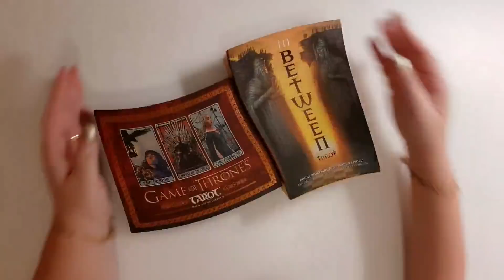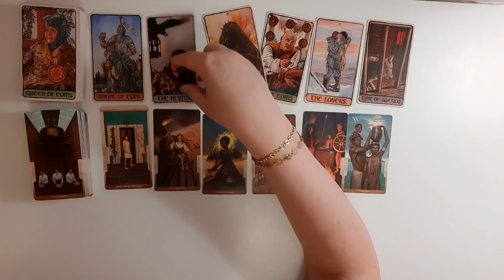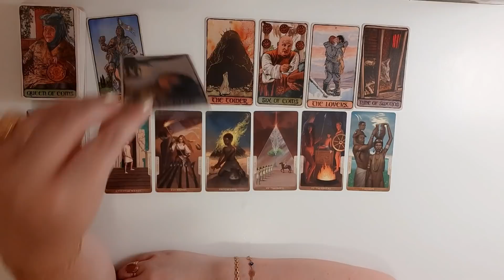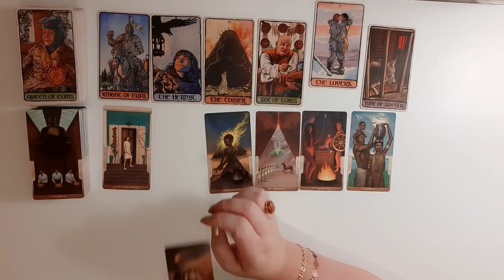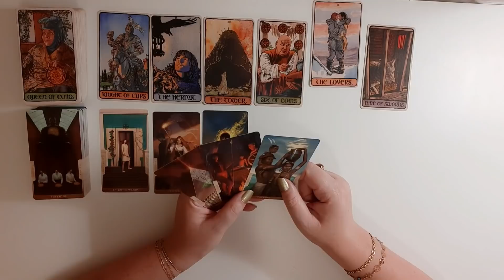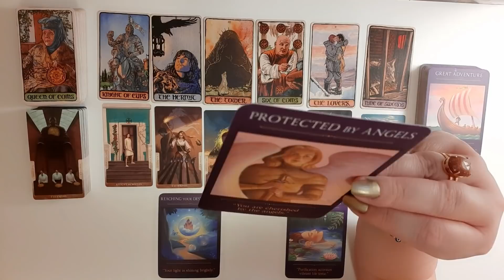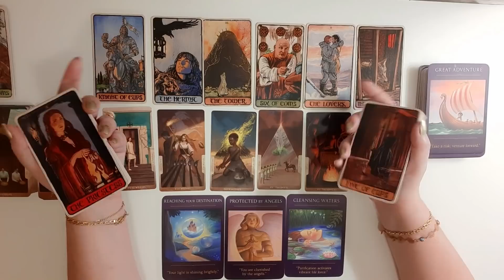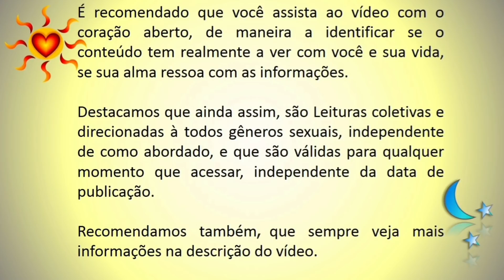🫂*"Olha nos meus olhos... Esquece o que passou..." 💗💗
Olá pessoal!

Meu nome é Cássia, sou Terapeuta Holística e Energética.
E aqui no Canal AlvoreSer da Vida ®️ Terapias, tenho o propósito de fornecer informações que auxiliem no seu Autoconhecimento e Desenvolvimento Pessoal, principalmente no que se refere às Conexões de Alma, sobretudo Chamas Gêmeas.
Utilizando para tal, Vídeos Informativos e em sua maioria a Leitura Terapêutica de Cartas (Tarot e Oráculos) atrelada à um Olhar Sistêmico e Astrológico.
Bem como, agregando outros Estudos Holísticos e Energéticos conforme seja interessante.
Incluindo, músicas intuídas e sugestões de livros, filmes, textos etc.

Leituras citadas:🃏

Filmes citados:📽

Lucca
Efeito Borboleta

Textos citados:📚

Meditação indicada:🧘

Músicas citadas:🎵

Get out of your own way- U2

Landlady- U2

Amor e o poder- Rosana

Vai sacudir, vai abalar- Cheiro de Amor

Os amantes- Luiz Ayrao

Tirando onda- Terra Samba

Eu uso óculos- Paralamas do Sucesso

Pessoa- Marina Lima

Canto da razão- Pericles

Eu e vc sempre- Jorge Aragão

Papel de pão- Jorge Aragão

Daqui não saio- Marchinha de Carnaval

Boulevard of broken dreams- Green Day

My name is Luka- Suzan Vega

Simpathy for the devil- Rolling Stones

Memories of love- Netzwerk

Vem andar comigo- J Quest

The wall- Pink Floyd

Eva- Ivete Sangalo

Dont dream its over- The Crowded House

What lovers do- Maroon 5

Cherish- kool and gang

Por que eu sei que é Amor- Titãs

Vento- J Quest

Love touch- Rod Steward

Novo mundo- Charlie Brown Jr

Na cadência do samba (Que bonito é)-
Grupo Raça

O que eu tb não entendo- J Quest

(Pride) In the name of love- U2

Tudo bem- Lulu Santos

Atendimento Astrológico: ☀️🌜⭐
Mapa Astral
Mapa Anual